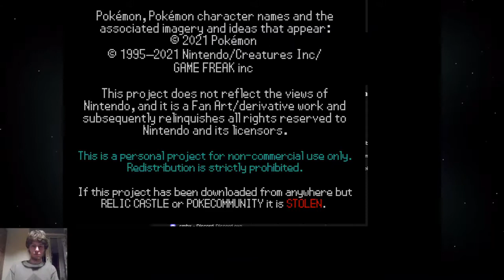Pokemon Alexandrite playthrough part 4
so lets beat the second gym this time and beat team rocket on the powerplant